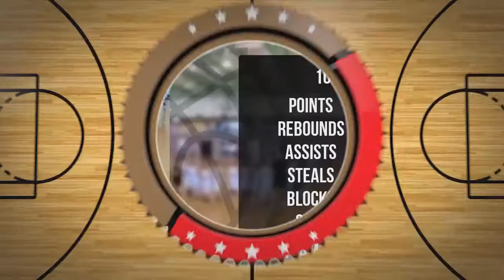Franek Wójcik Player Mixtape DC78 Junior Zambrów 2022